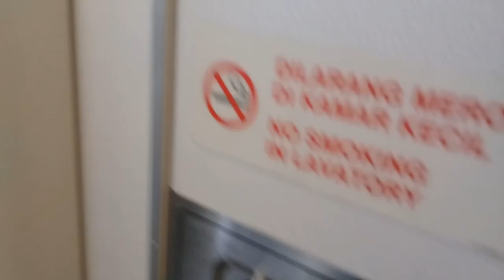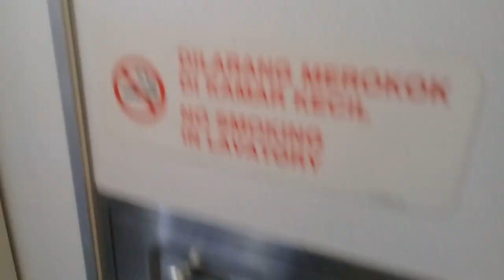Toilet atau lavatory di dalam pesawat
Begini isi di dalam toilet pesawat terbang